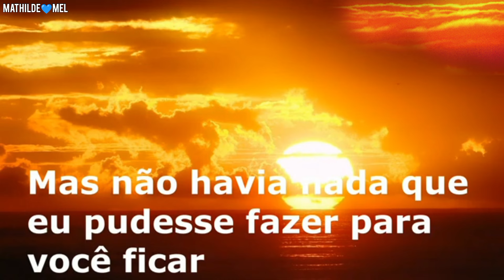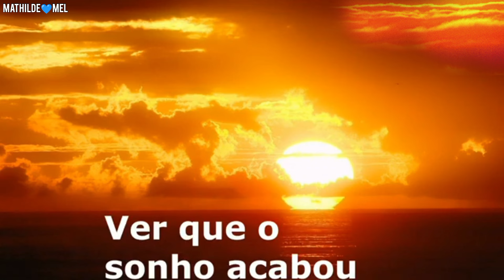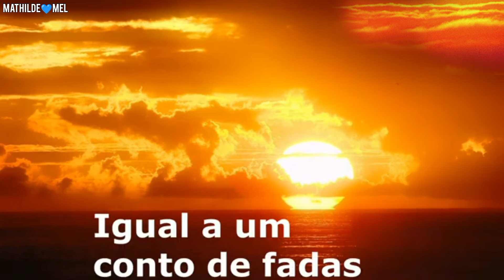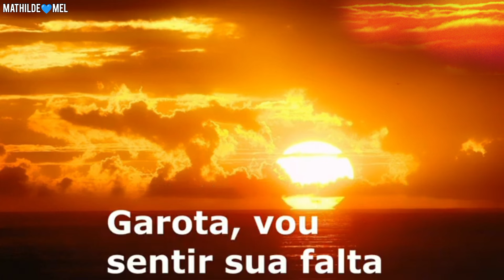MILLI VANILLI - GIRL IM GONNA MISS YOU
GIRL IM GONNA MISS YOU
MILLI VANILLI